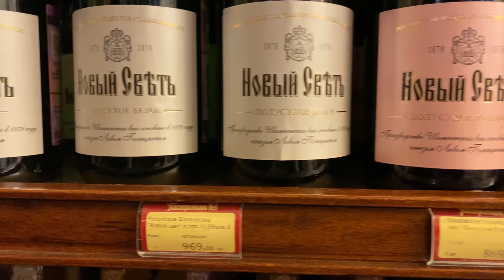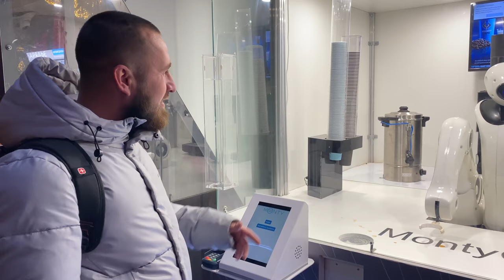НОВОГОДНЯЯ МОСКВА 2021 - РАЗОЧАРОВАНИЕ? Почему я уехал из Крыма? NEW YEAR'S MOSCOW.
Новогодняя Москва 2021 | New Year's Moscow 2021